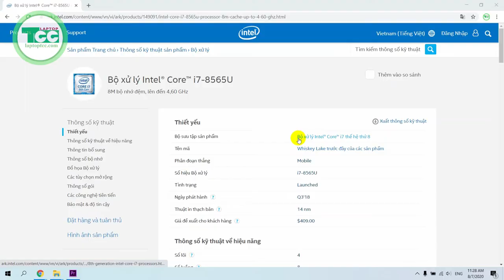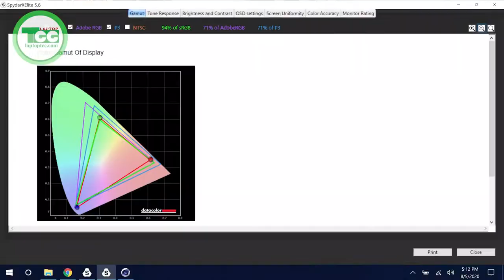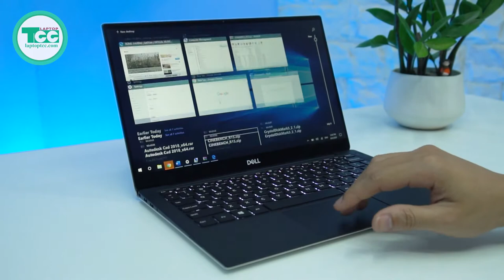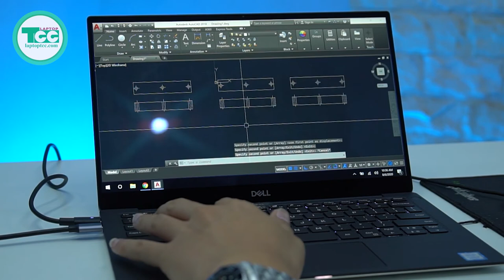Cảm nhận về Dell XPS 9380: Siêu MỎNG, siêu NHẸ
Những cảm nhận ban đầu về XPS 13 inch 9380 là quá ấn tượng và cụm Camera đã được chuyển lên trên màn hình